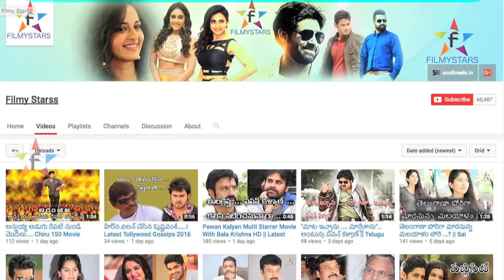Khaidi No 150 - Satakarni Ki Kulala Aggi....? || Filmystarss